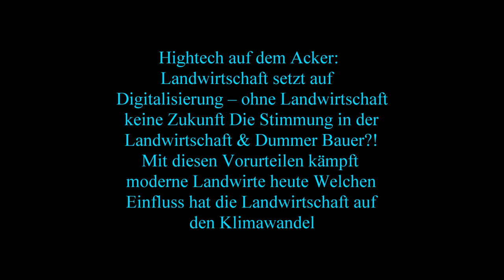Mais Ernte Dreschen von Körnermais mit Claas Lexion 560 7 Reihigen Geringhoff Maispflücker Lohnunt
Mais Ernte  Dreschen von Körnermais mit Claas Lexion 560 7  Reihigen Geringhoff Maispflücker Lohnunternehmer Hannes Hauptmann